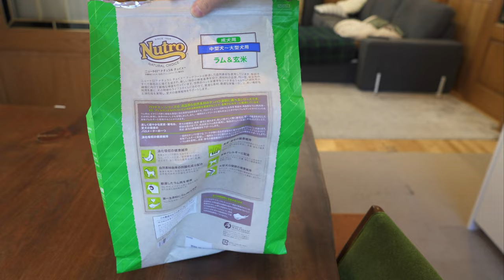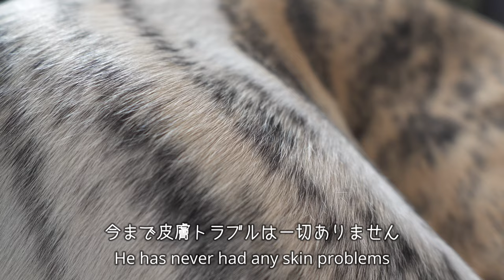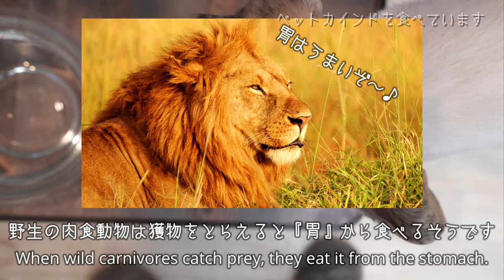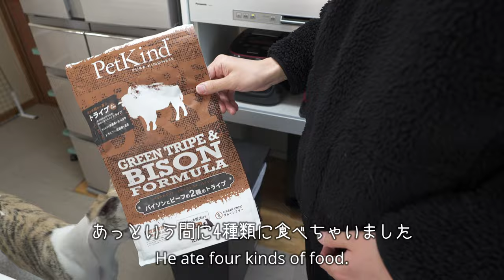高いドッグフード効果あるの？？1ヶ月後の体の変化を観察！ ＃111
プレミアムなドッグフードを食べると体に変化はでるのでしょうか？
食いつき、被毛、便の状態を
一ヶ月後に観察してみました。

今回試してみたドッグフードは
PetkindのGreenTripe
トライプとは反芻動物の胃のことです。
肉食動物の大好きなこの部分を主材料にした、珍しいドッグフードです。
興味がある人はこちらからどうぞ↓

このチャンネルではウィペット『マメ』の成長記録を
毎週1回ペースで配信しています。